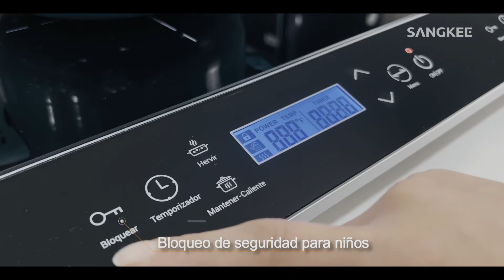SANGKEE Parrilla De Inducción Electrica Touch De 2 Zonas 1800w+1000w